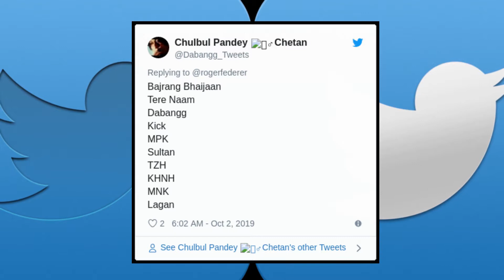Roger Federer wants to watch Bollywood classic, asks for suggestions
Tennis legend Roger Federer is planning to take a break from his hectic schedule and for that he is planning to watch a "Bollywood classic" movie. The player who is no stranger to Bollywood cannot decide on what to watch? So, he decided to ask his fans and it blew up Federer's Twitter notifications.